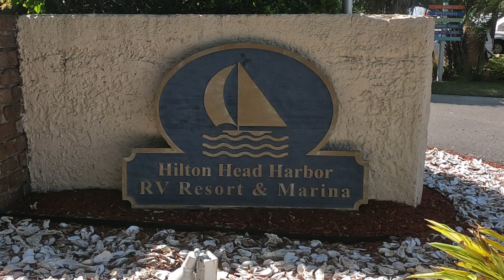Hilton Head Harbor RV Resort Vacation Preview